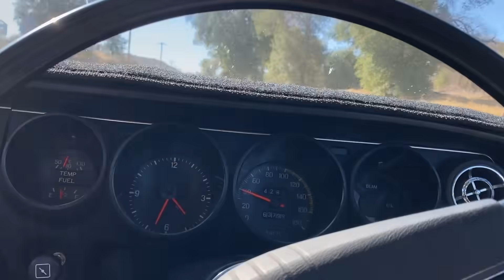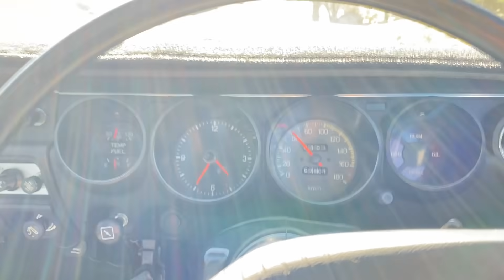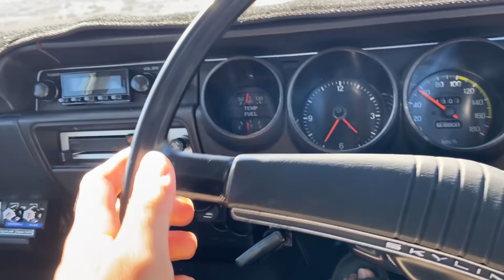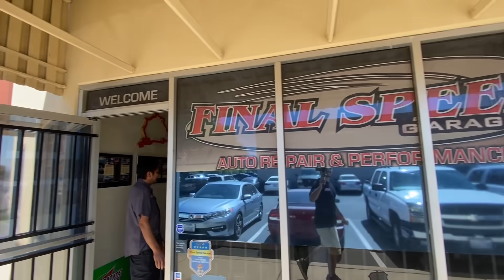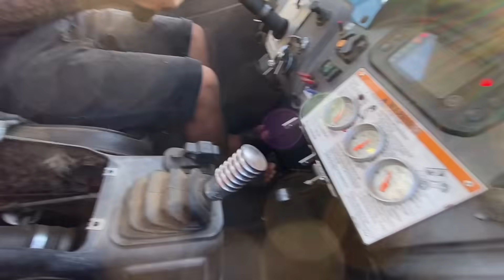I’m Gonna Regret This..... / S3E5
Bittersweet but glad she's going to a good home!